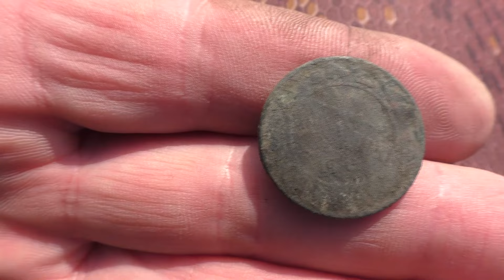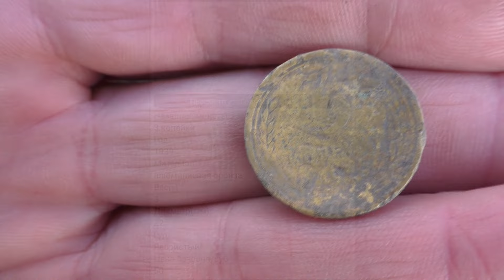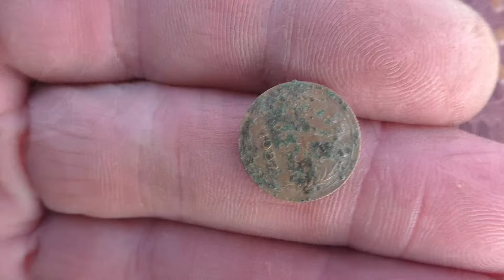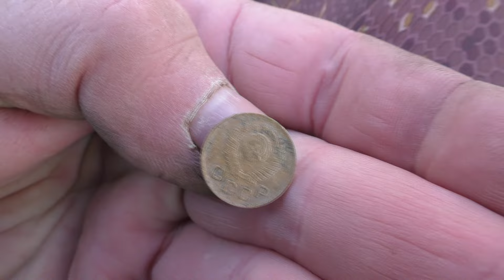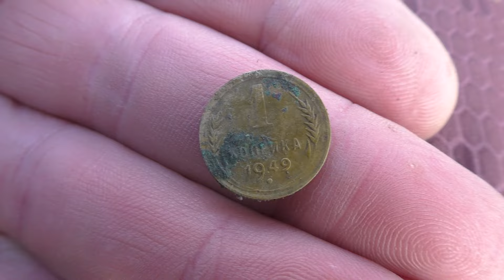СНАЙПЕРКА ЭКВИНОКС 800 - идеальный вариант для мусорной распашки!!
Практически весь сезон мы ждали, когда на этом поле скосят кукурузу! Наконец-то дождались и сразу выдвинулись на это поле! Мусорность на этом поле просто зашкаливает, поэтому сразу одел снайперку для металлоискателя Эквинокс 800. И малышка не подвела! Кроме этого на поле были металлоискатели Garrett AT PRO и XP ORX. Как это было?
For almost the entire season we have been waiting for the corn to be mowed in this field! Finally we waited and immediately moved to this field! The garbage on this field is simply off scale, so I immediately put on a sniper rifle for the Equinox 800 metal detector. And the baby did not disappoint! In addition, there were Garrett AT PRO and XP ORX metal detectors on the field.
How it was? Happy viewing!